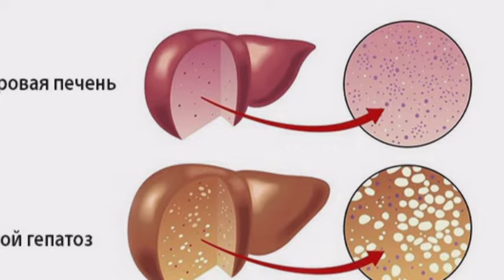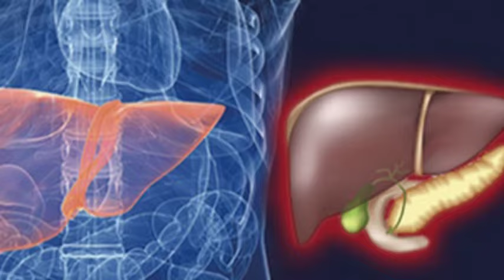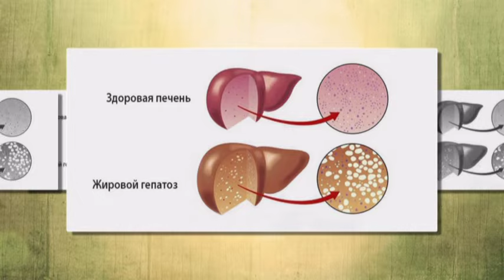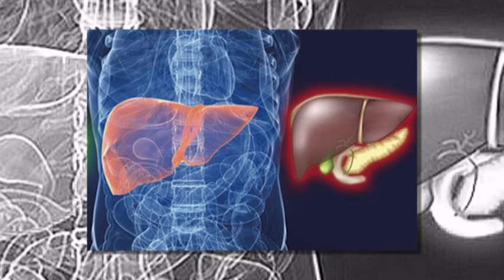DİQQET! Xeste qaraciyerin SOS siqnalları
Qaraciyər xəstəlikləri çox təhlükəli hesab olunur. Çünki, onlar uzun müddət ərzində davam etdikdə, qara ciyər sirrozu yarana bilər.

Bu xəstəliyin əsas nəticəsi isə, qara ciyər hüceyrələrinin tədricən məhv olmasıdır (ölməsidir). Bu zaman qaraciyər tədricən tələf olduğü üçün, onunla birgə insan da həlak olur.